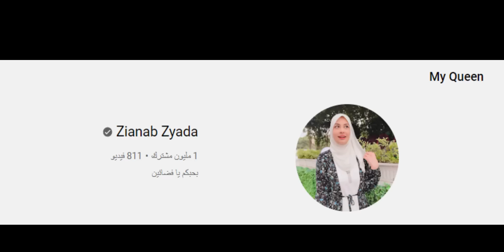بنت جميلة جدا بتكون السبب في ان حبيبها يطلعلو قرون!😂👽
اسم الفيلم:Horns